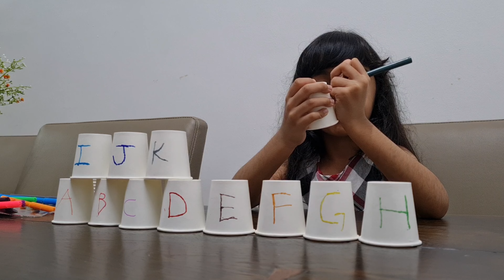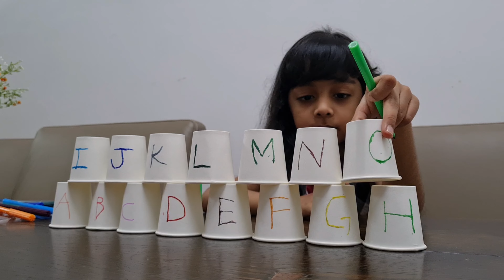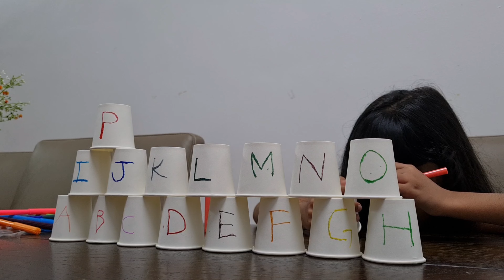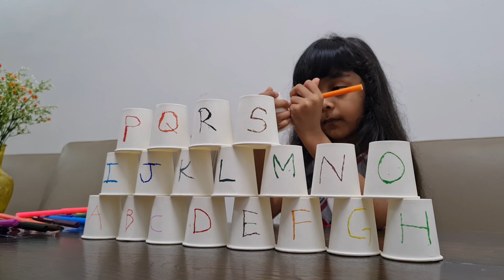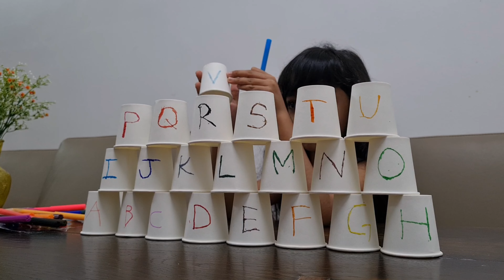Learn ABC for Kids - Write ABC OutSide Cup Alphabet - Now i know my ABC ! ~ ECO SHOP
Hi ,My Name Lalitha Sree
I started my very first journey as a YouTuber🥰. Please help to give your support to my channel as this will surely encourage me to do more videos. Thank you Friends